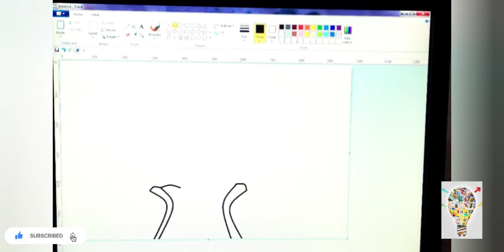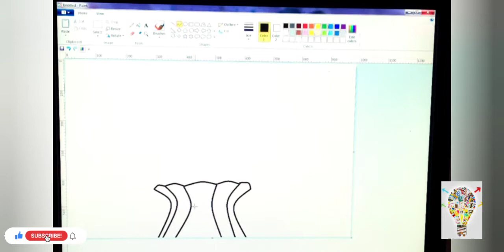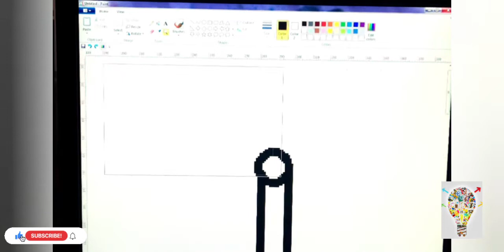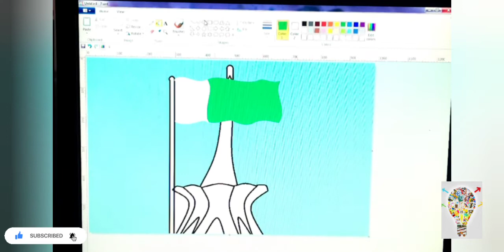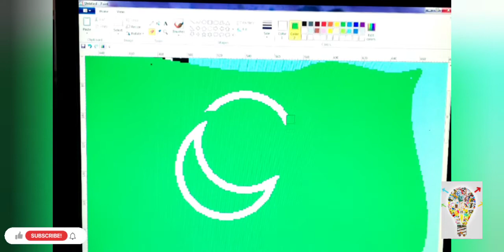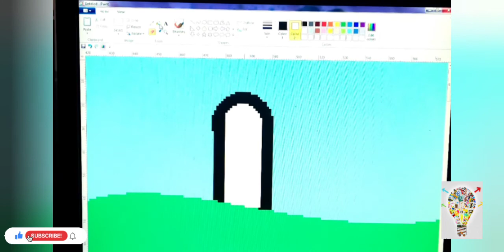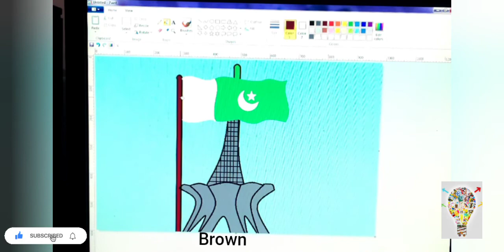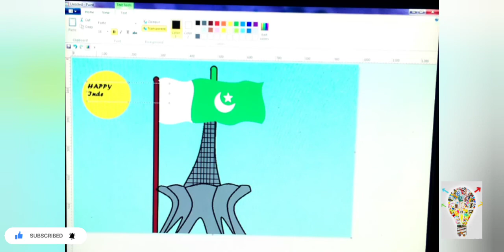Easy & Beautiful Drawing of manar- e - Pakistan